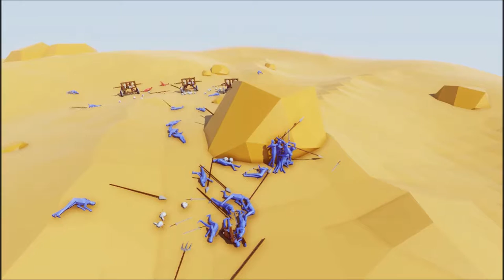3 Totally Accurate Battle Simulator rts strategy